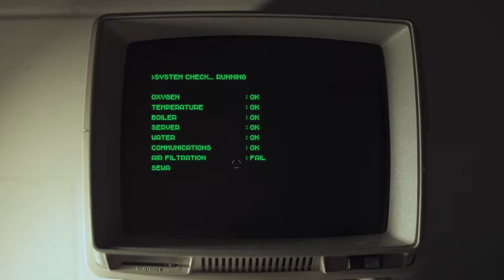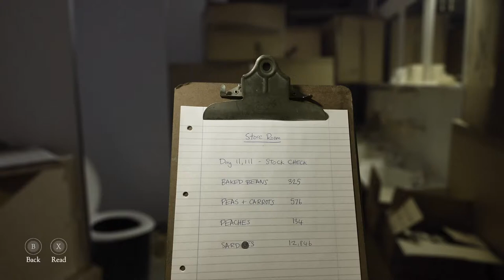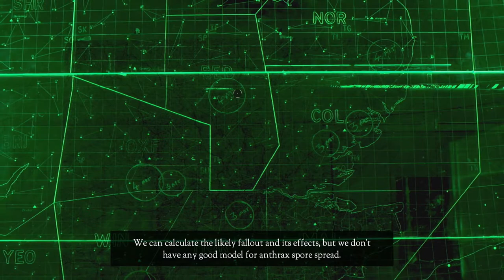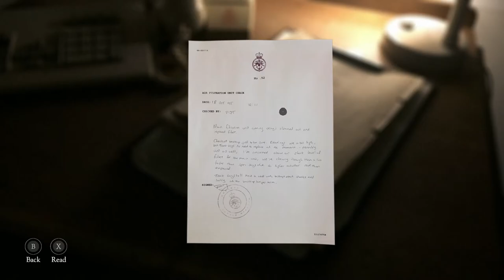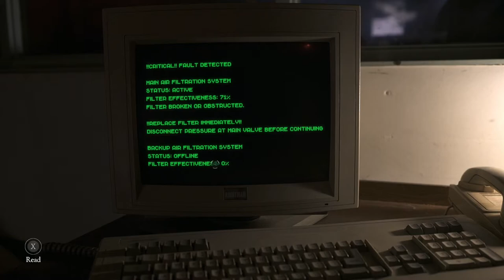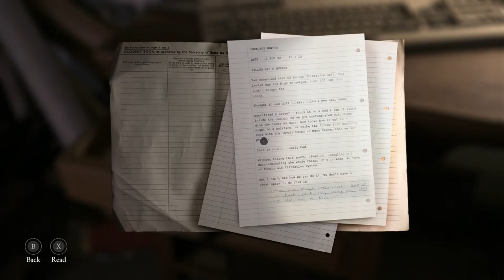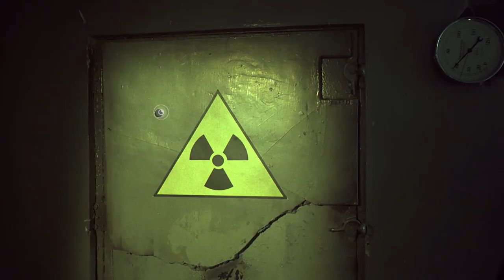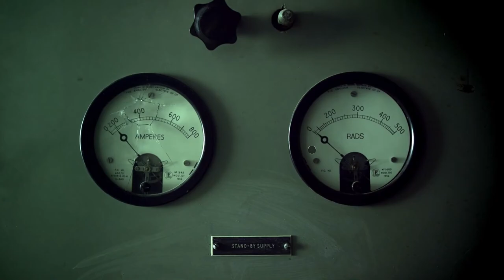The Bunker | Walkthrough Gameplay | Part 3 | Air Filtration Faild! | Xbox One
Gameplay is recorded in 1080p 60 FPS on the Xbox One